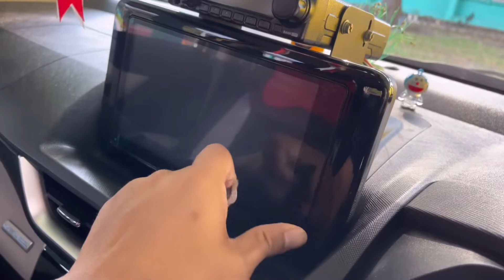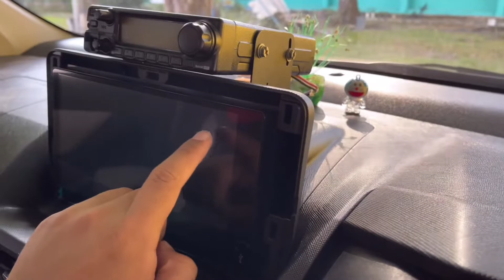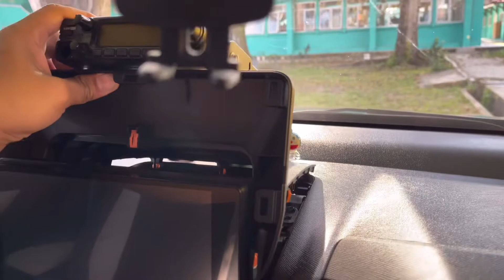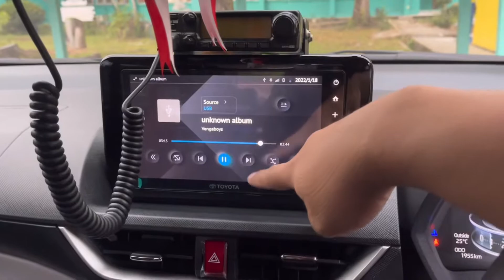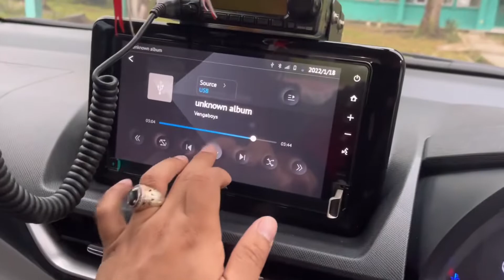pasang Subwoofer di Veloz 2022 Q CVT TSS | Bongkar Head Unit Veloz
Cara pasang Power Amplifier untuk subwoofer audio pda mobil Toyota Veloz 2022 Q CVT TSS, Mulai dari Cara Buka Head unit Hingga pengetesan Power Audio Subwoofer

headunit toyotaVeloz subwoofer Pasang SubWoofer | Bongkar Head Unit Veloz 2022 Q CVT TSS